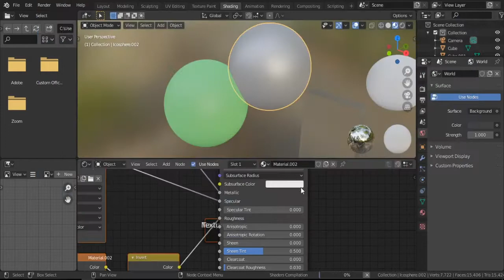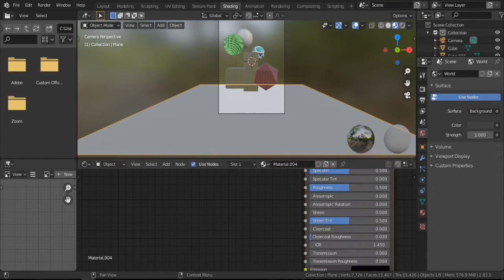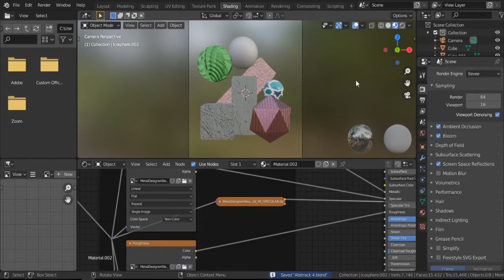Abstrack 4.0 l My Blender Progress #111